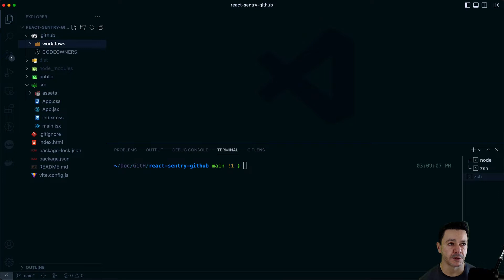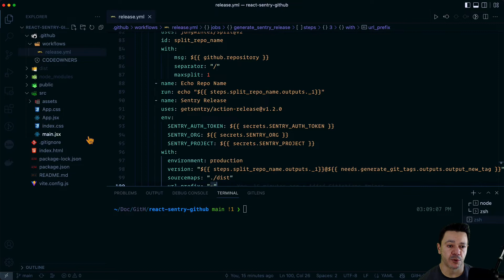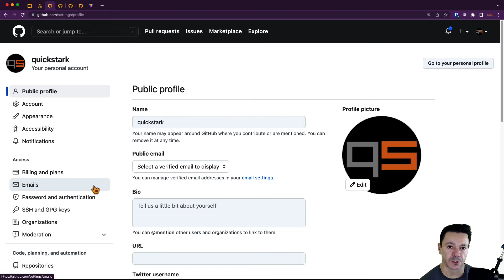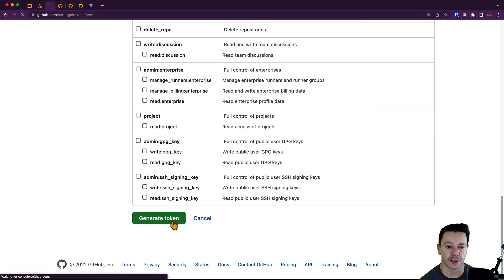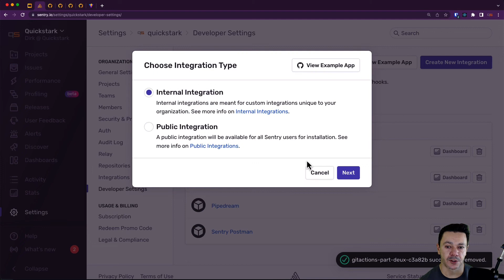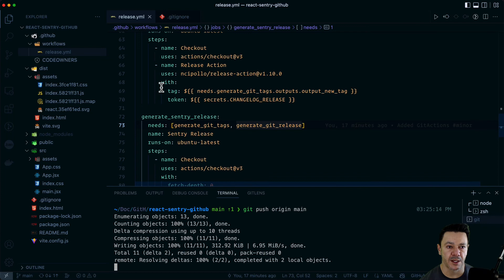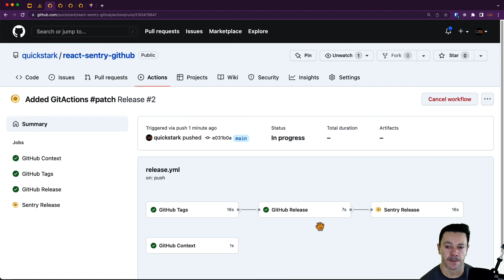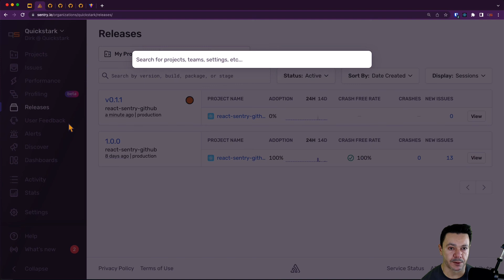Automate Sentry Releases with GitHub Actions (Video 8 of 9)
Learn how you can automate setting up Sentry Releases, sending source maps, and assigning issues within GitHub by integrating GitHub Actions with Sentry.

Getting started with Sentry? Watch this series to learn how to get the most out of Sentry error and performance monitoring. Follow along as we cover setting up Sentry, connecting your GitHub repo, and how to bring Sentry into your development process.